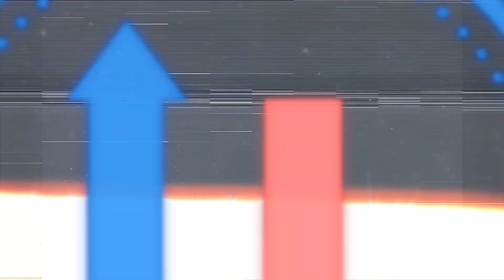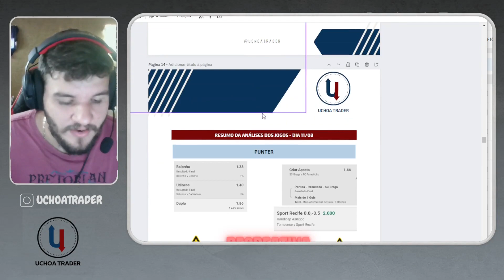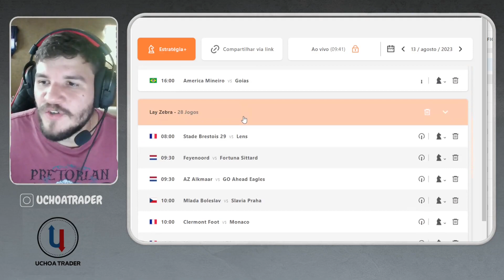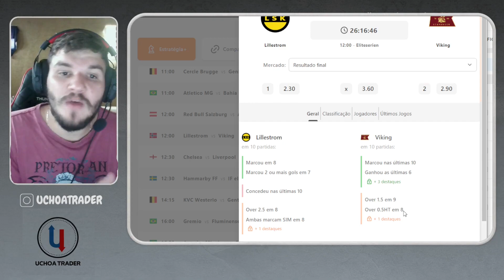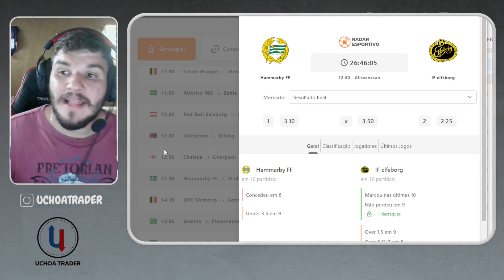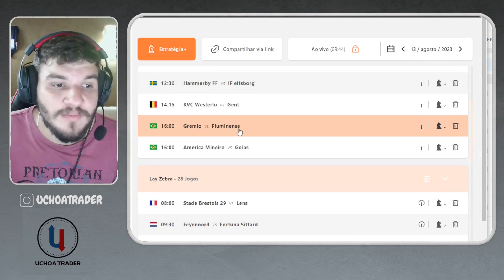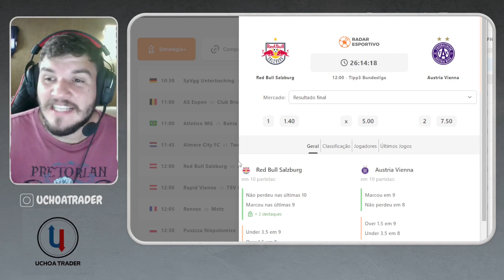PALPITES DE FUTEBOL PARA O DIA 13/08/2023 PREMIER LEAGUE, LIGUE 1, POKAL, EREDIVISE.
LINK DA MINHA COMUNIDADE NO DISCORD

LINK DO BOLSA DE APOSTAS, MELHOR WHITE LABEL.

LISTA DE JOGOS.